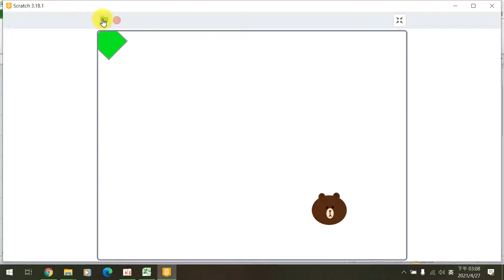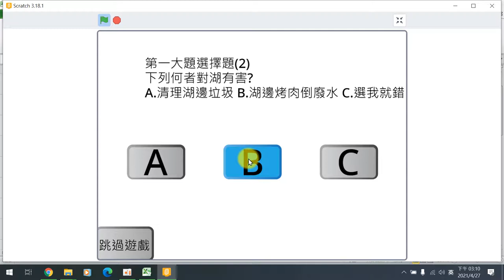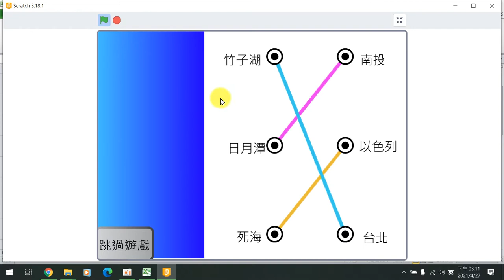花蓮縣國小資訊課程